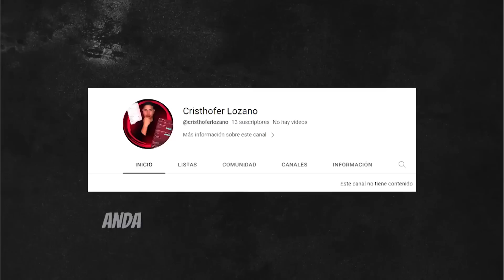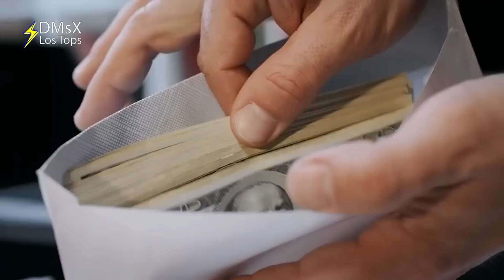Cuando las Mujeres Toman el Control de la Television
Si Te Gustan Los Buenos Tops, te RECOMIENDO ESTOS 👇😃